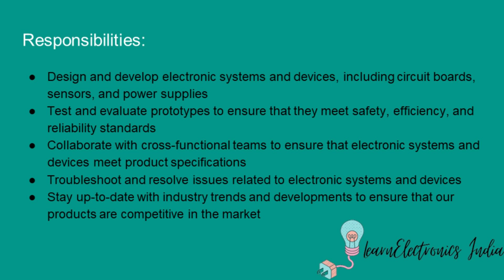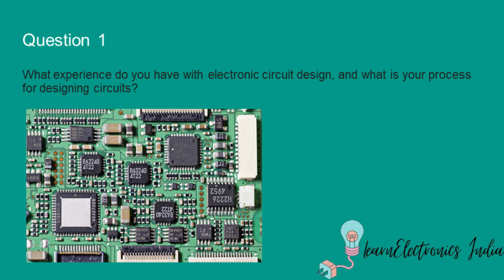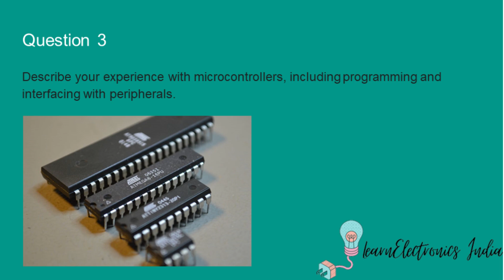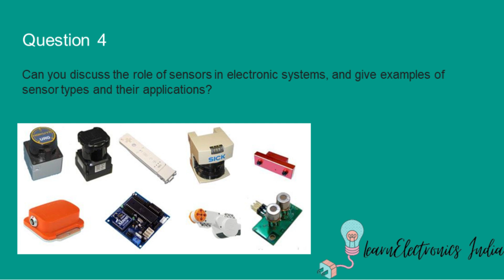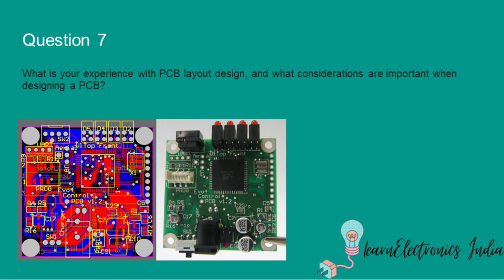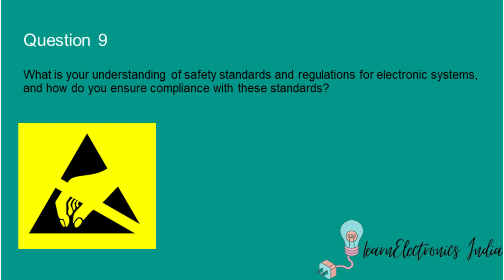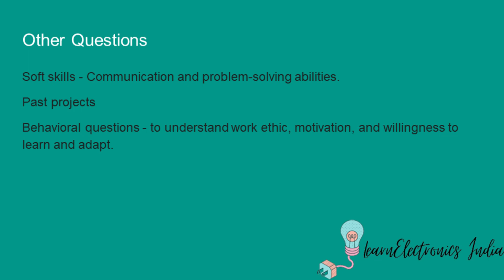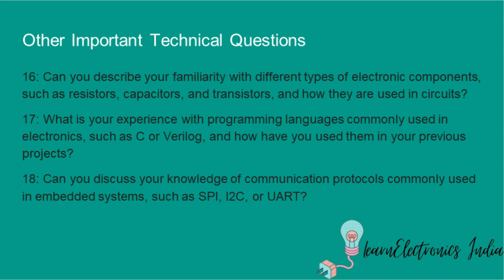Electronics Engineer Interview Questions || Interview Questions based on Job Scenario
Are you a recent Electronics Engineering graduate looking for a job in the industry? Do you want to know what kind of technical questions to expect during an interview based on the job requirements? If so, this video is for you.

In this video, we will go through ten technical interview questions based on a typical job requirement for an Electronics Engineer Fresher. These questions are designed to assess your knowledge and expertise in electronic system design, testing, and development.

We will cover a range of topics, including electronic circuit design, analog and digital signals, microcontrollers, sensors, power electronics, electromagnetic compatibility (EMC), PCB layout design, firmware development, safety standards and regulations, and industry trends and developments.

By watching this video, you will gain a better understanding of what to expect during an interview and how to prepare for it. Whether you are a recent graduate or an experienced engineer, these questions will help you showcase your skills and expertise to potential employers.

So, if you are ready to ace your next Electronics Engineer Fresher interview, hit the play button and let's get started!

We provide Training on various topics, domains, projects, and engineering subjects like Basic Electronics, Digital Electronics, Embedded Systems, Arduino Training, IoT Training, Raspberry Pi Projects, Final Year Projects, Personalized Coaching, Job Guidance, Job Interview Preparations, and much more...